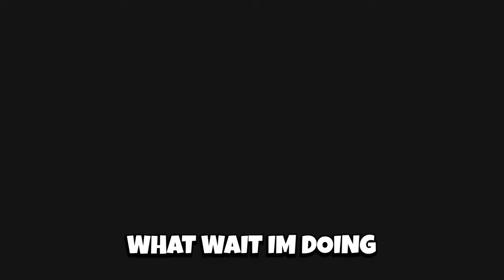Survive the Killer (JULY) CODES *UPDATE!* ALL NEW ROBLOX Survive the Killer CODES!